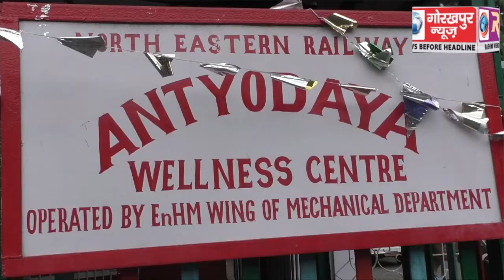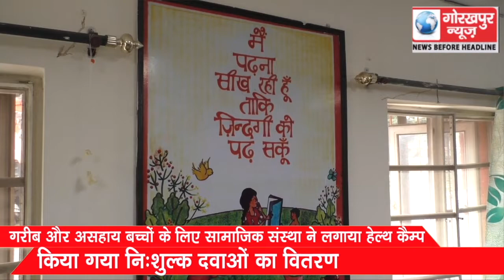गरीब और असहाय बच्चो के लिए सामाजिक संस्था ने लगाया हेल्थ कैम्प, किया गया निःशुल्क दवाओं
गरीब और असहाय बच्चो के लिए सामाजिक संस्था ने लगाया हेल्थ कैम्प, किया गया निःशुल्क दवाओं का वितरण